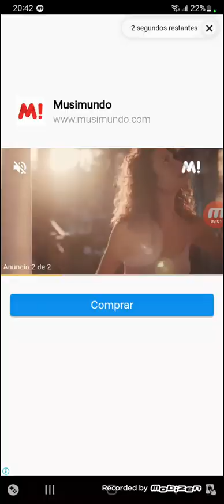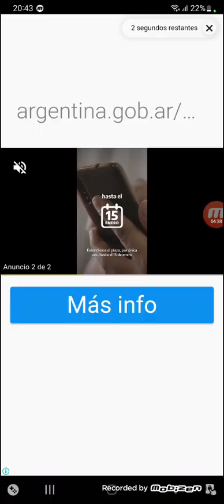arm wrestling clicker GAMEPLAY PART 2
if guys want me to hit 10k Subs I WILL apreciated for us 😀